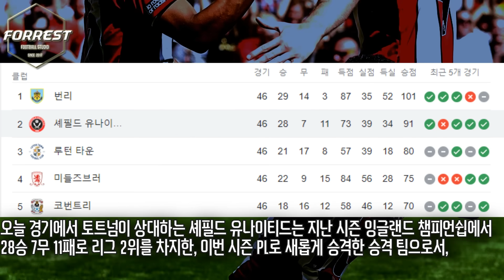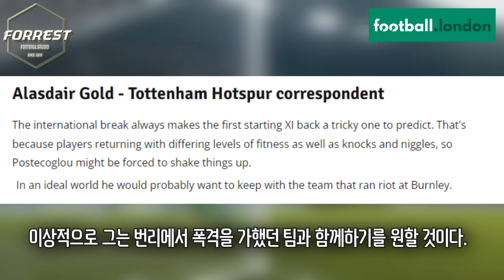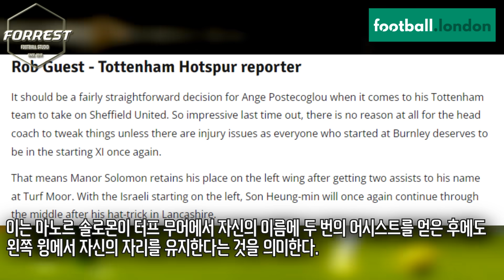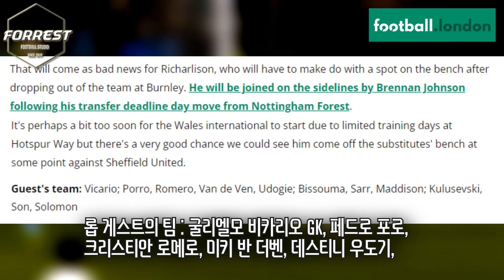'히샬리송, 손흥민에게 밀렸다, 손흥민 원톱 출격 예정' 토트넘 셰필드 전 예상 라인업 공개, 브레넌 존슨 교체출전 예상!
구독!